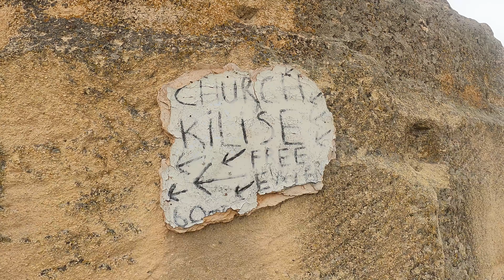Traveling Turkey On A Moped, Turkey Vlog | Visiting The Underground City | Locals Cooking Lunch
Visiting Ihlara valley by moped. The local family invites us in and cooks us lunch!